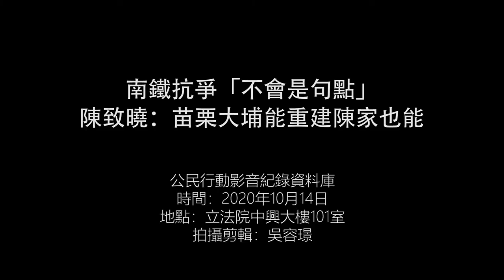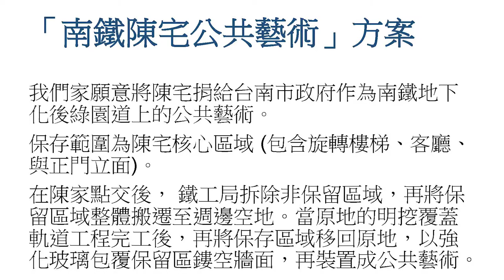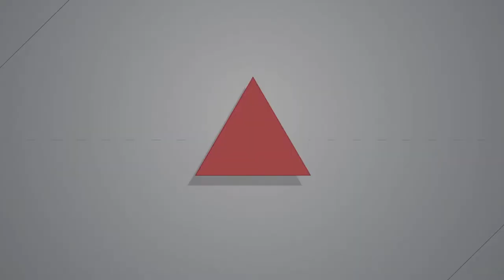2020.10.14 南鐵抗爭「不會是句點」 陳致曉：苗栗大埔能重建陳家也能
徐世榮與鐵道局協商，中工處副處長吳志仁向他解說，13日當天只是要進行建築物的封存並不會拆毀，形式上將大門釘上木板，陳家人仍能由廚房後門進入，繼續搬離動作，因此徐世榮原本認為「公共藝術方案」還有協商可能，沒想到陳家人一搬離，鋼牙就開始拆起了陳家，徐世榮痛批：「我們政府不僅不溝通，還欺騙說謊。」

陳蔡信美表示，房子對她而言就像是孩子一樣，是夫妻倆一點一滴拉拔長大的，她提到，在房子灌漿工程後，為了讓房子更堅固，丈夫每天都到工地澆水，她心痛地說「房子土地是我們的根，我們不知道犯了什麼大罪要被連根拔起？」